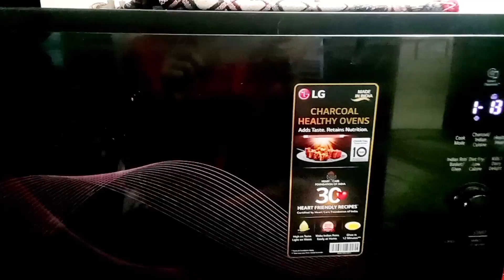Bread pizza recipe | Quick and easy bread pizza recipe | ramadan 2024 iftar recipe